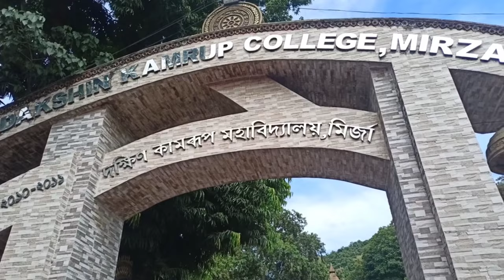Deeplina baa কিয় আহিল ??? D.K College Mirza ।। Assamese vlog ।।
Jyodi video tut kiba kou te vul hoise maff kri dibo 🙏🏻

Deeplina baa
deeplina
deeplina Deka
deeplina baa song
deeplina song
deeplina Deka song
deeplina lover
deeplina baa song
deeplina Assamese song
deeplina nee song
deeplina baa dk collage
deeplina Deka at dk collage
deeplina Deka program
program deeplina baa
deeplina baa
dk collage
college dk
dk collage deeplina baa
Assamese song deeplina
dakshin kamrup college
deeplina Deka song
Assamese song
Assam deeplina Deka
singer deeplina Deka
deeplina singer
bikash vs betal
dimpu baruah vlog
Dimpu
dimpu baruah
bikash chetry
bikash next level
next level
JATTRA
JATTRA food vloger
JATTRA Chanel
JATTRA YouTube channel
JATTRA food vloger
JATTRA Assam jatra
jatra
jatra
Assamese vlog
vlog samir
samir vlog
Assam beauty
India
India love
aasu
aasu
Assam Guwahati
guwativlogerc
dk collage Mirza
dk collage deeplina Deka
dk collage Mirza
Mirza dk collage
Village vloger
Village boy

Assam dk collage deeplina
Assam dk collage Mirza
Mirza
deeplina song

photography
vlog viral
viral video
betal
nipu betal
betal nipu
African valuk
Assam vlog
Assam number one vloger
food Challenge lover
food Challenge jattra
JATTRA samir
samir jattra